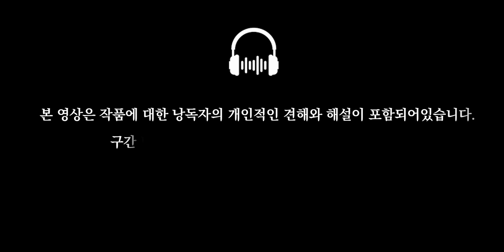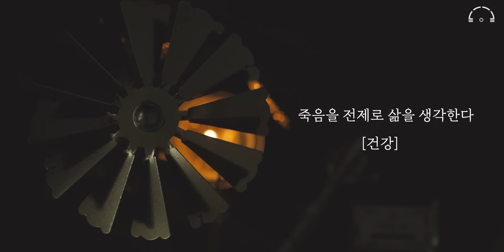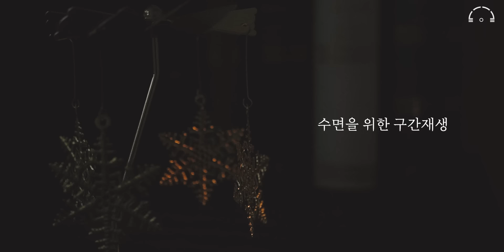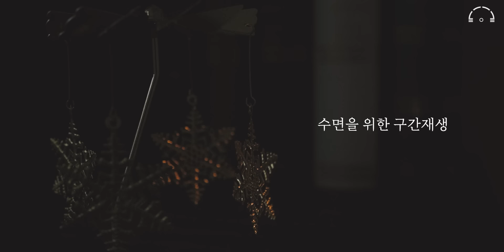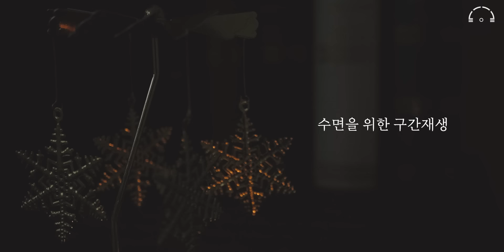살면서 꼭 한번을 읽어봐야 할 | 불확실한 삶을 대비하는 2,500년의 전략 "손자병법" | 삶의 변곡점에서 변화와 불태의 정신을 본받다 | 오십에 읽는 손자병법 | 오디오북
《오십에 읽는 손자병법》 김옥림 지음 | 유노북스

안녕하십니까 고독한 낭독회에 와주신 여러분들 반갑습니다.
요즘 참 날씨가 오락가락 합니다.

날이 조금 풀리는 것 같다가,
비가 오는날도 있고 눈이 오는날도 있고하죠.

요새 독감도 유행이지만 날씨 탓에 감기에 곧잘 걸릴 수 있으니.

모두 변덕스러운 날씨 대비 잘하시길 바랍니다.

네 오늘 고독한 낭독회에서는요.

불확실한 삶을 대비하기 위한 2,500년의 전략
오십에 읽는 손자병법 이라는 책 준비하였습니다.

저번에 올린 오십에 읽는 주역 책을 여러분들이 많이 좋아해주셔서
이번에 오십에 읽는 시리즈의 따끈따끈한 신작을 준비하였는데요.

손자병법은 고독한 낭독회에서 몇번 다룬적이 있었죠.
오십에 읽는 손자병법은.

기존에 손자병법의 원문을 주로 이야기 하기 보단.
손자병법안에서 삶을 바라보는 관점을 현실 생활에 녹여
독자들이 지금 상황에서 느낄 수 있는 문제를 잘 풀어낸 책입니다.

손자병법은 사실 전쟁을 위한 전략서라고 할 수 있습니다.
이런 손자병법에서 작가는 '지피지기' 라는 핵심 키워드를 이야기 하는데요.
위태롭지 않은 삶을 살기 위해서 우리는 어떤 문제를 고민하고 생각해야하는지.

오늘 고독한 낭독회에서 한번 만나보도록 하죠.

00:00 작품해설
01:55 위태롭지 않은 것이 최상이다
13:48 가정에서도 계산이 필요하다
23:21 관성을 버리고 주도권을 잡아라
33:06 죽음을 전제로 삶을 생각한다
46:39 수면을 위한 구간재생